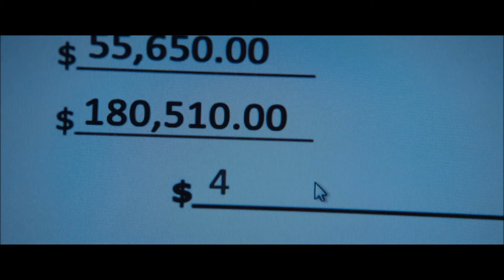Monique, la cinéphile/Norbourg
Monique Girard, cinéphile, nous partage en toute simplicité et sans prétention, ses coups de coeur au cinéma, ainsi que ses montées de lait occasionnelles, mais surtout son amour du cinéma. Pour vous guider dans vos choix actuels et à venir, en salle ou ailleurs! Aujourd'hui : Norbourg, suspense québécois de Maxime Giroux, avec Vincent-Guillaume Otis, François Arnaud, Christine Beaulieu, Alexandre Goyette, Alex Godbout et Guy Thauvette.